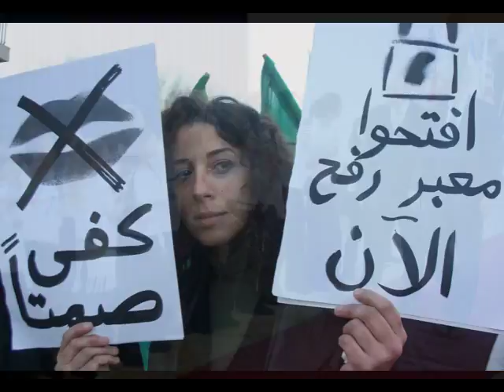Prayer for Gaza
Gaza, so far away
Blood spills as bombs rain
over Gaza

Gaza, they dont explain
The crimes of history and
Why you feel that way, Oh Gaza
I pray for you
Gaza

Oh say, can you see, An alliance, so unholy

As King David's drones
vaporize the homes
And they send the tanks to fight
kids with stones

The trees and grass have all
burned to ash
cause the stars and stripes
ponied up the cash

As they gasp for breath
And they starve to death
And the army kills and the
World stands still

Gaza, soon come the day
when you see justice and
you can heal your pain
Oh Gaza,
Oh Gaza,
What can we do
Oh Gaza

Gaza.